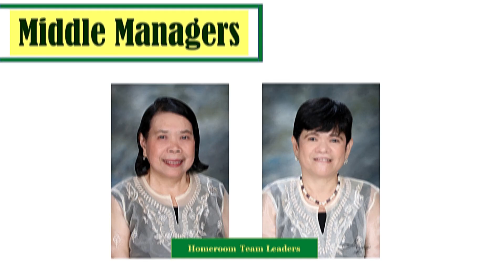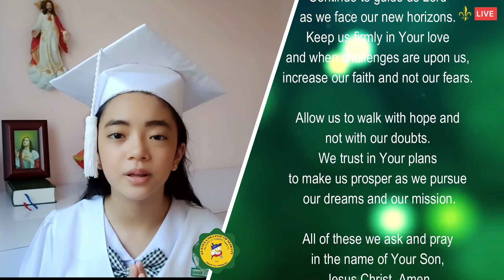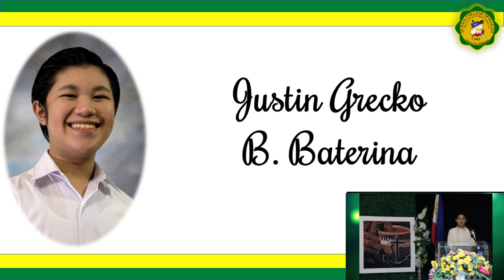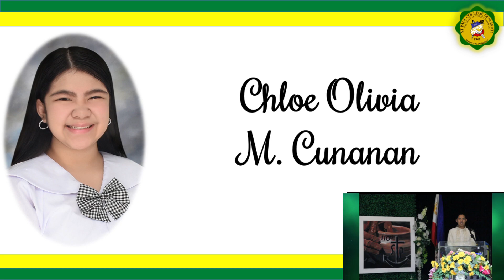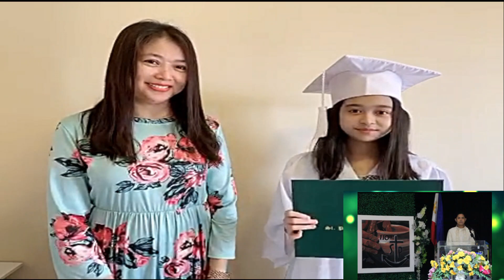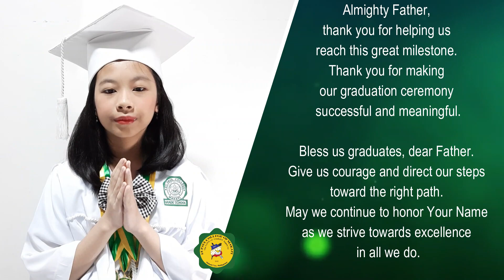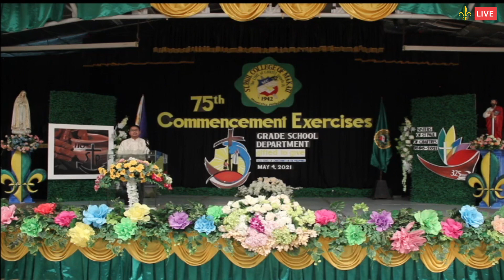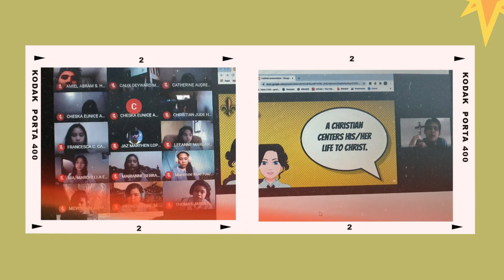Grade School 75th Commencement Exercises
75th Commencement Exercises
Grade School Department Virtual Graduation Ceremony
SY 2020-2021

Theme:
New Horizons: Bearing the Gift of Paulinian Identity and Mission
8:30 AM